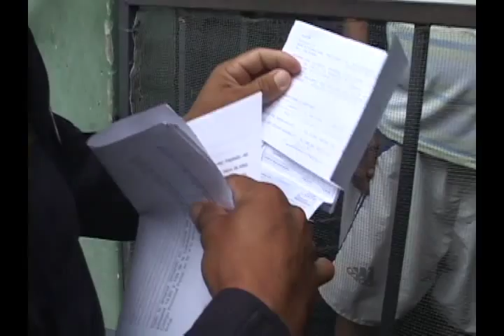N11 Situación en comunidad Tutunichapa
Luego de la advertencia recibida por miembros de grupos delincuenciales, los habitantes de la colonia Tutunichapa III se mantienen con temor, pese a la parecencia de la Policía Nacional Civil.

Conozcamos más en el siguiente informe